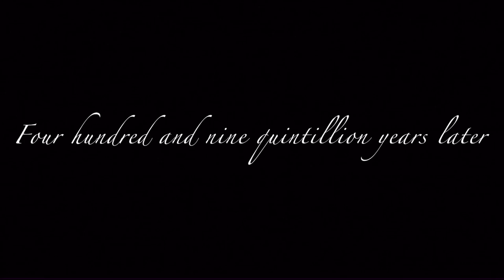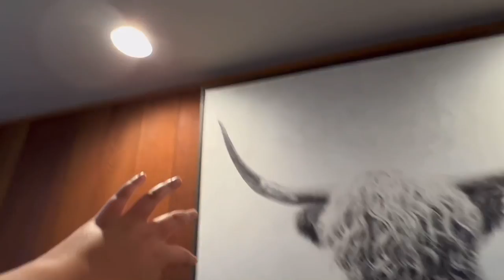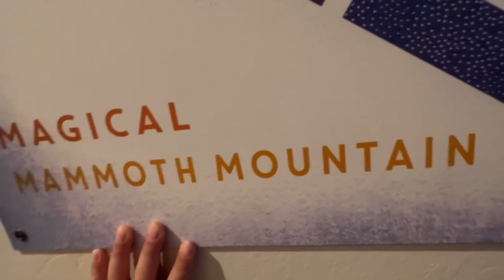Eating at The Stove Country Cookin’ in Mammoth Lakes!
Today we’re eating at the stove country cookin’‼️